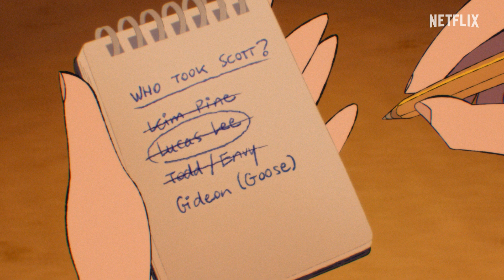Scott Pilgrim da el salto (EN ESPAÑOL) | Scott contra los ex | Netflix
Esta es la parte que más me gusta de las historias en las que hay que encontrar al culpable. Si quieres saber quién lo hizo, ve ‘Scott Pilgrim da el salto’, ya disponible en Netflix.

Scott Pilgrim conoce a la chica de sus sueños, Ramona Flowers, pero descubre que, para poder salir con ella, debe dejar fuera de juego a sus siete exnovios. Y luego la cosa se complica aún más. Basada en las novelas gráficas de Bryan Lee O'Malley.

‘Scott Pilgrim da el salto’ ya está disponible en Netflix.